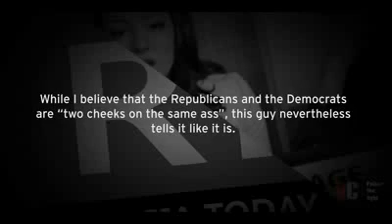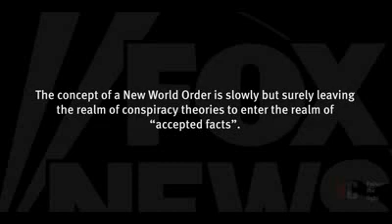we do have dark overlords